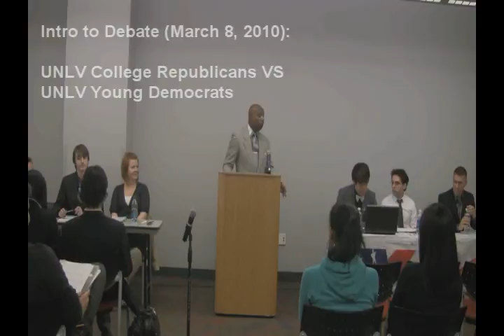Debate on Social Issues: UNLV CRs VS UNLV YDs (Intro)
Debate held between the UNLV College Republicans VS the UNLV Young Democrats. The three issues being discussed are Separation of Church & State, Homosexual Rights, and Abortion.

This debate was moderated by an extreme liberal who interrupts debate and inserts his own personal opinions at every moment he gets.

Audio is fairly poor due to the fact that some individuals did not make use of the mic properly.